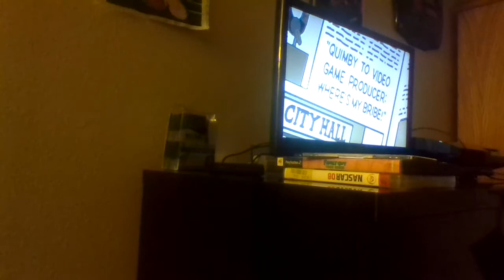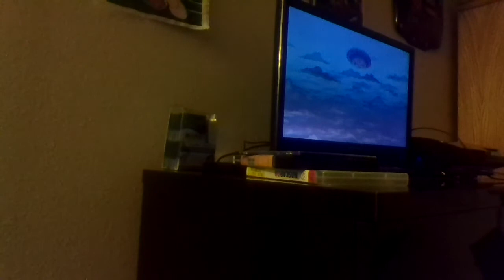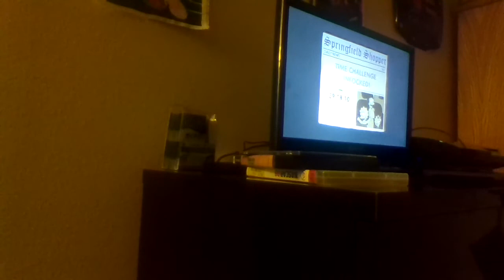Let's Play The Simpsons Game Part 4: Mothers against GTA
Boy this level is similar to the plotline of Bigger Longer and Uncut, didn't it? Only difference is we need the Devil